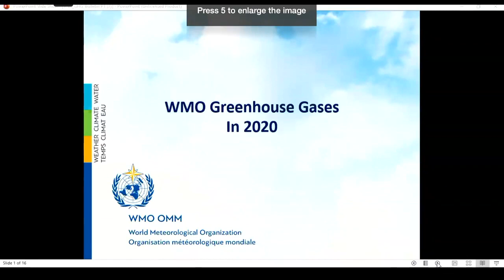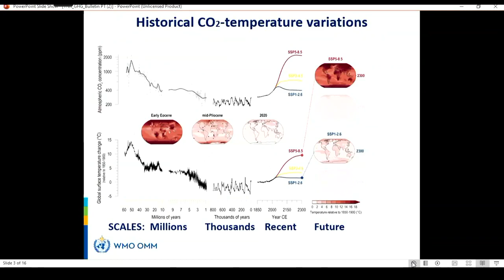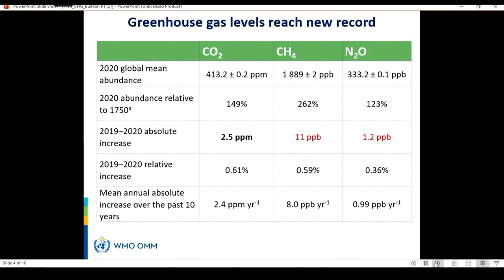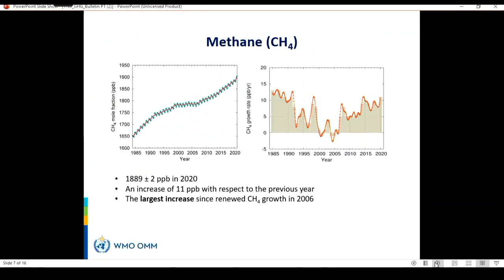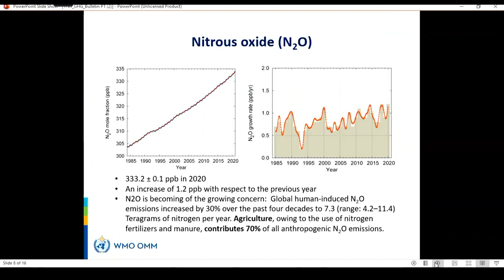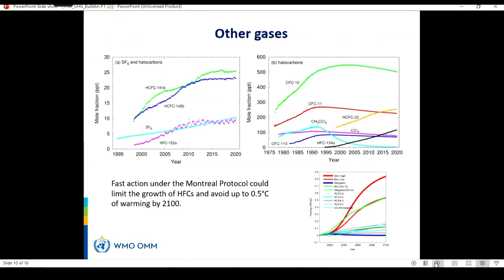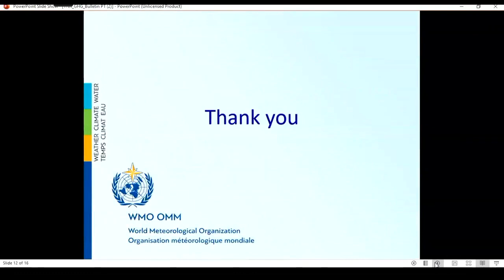Climate Crisis: Greenhouse Gas Bulletin 2021 - World way off-track in containing global temperature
Ahead of the annual UN Climate Change Conference (COP26) on 31 October, the World Meteorological Organization (WMO) warned that the world is ‘way off-track’ in containing global temperature rise with the concentration of carbon dioxide (CO2), the most important greenhouse gas, reaching 413.2 parts per million in 2020. This is 149 per cent of the pre-industrial level.
Speaking today (25 Oct) at the presentation of this year’s ‘Greenhouse Gas Bulletin’ at the United Nations in Geneva, Prof. Petteri Taalas, WMO Secretary-General of the World Meteorological Organisation (WMO) said, “we have again broken records in main greenhouse gases; carbon dioxide, methane and nitrous oxide, and this negative trend that we have been observing in all reports for decades has continued also this year.”

WMO’s annual flagship report on concentrations of heat-trapping greenhouse gases in the atmosphere stated that as long as emissions continue, global temperature will continue to rise. Given the long life of CO2, the temperature level already observed will persist for several decades even if emissions are rapidly reduced to net zero. Alongside rising temperatures, this means more weather extremes including intense heat and rainfall, ice melt, sea-level rise and ocean acidification, accompanied by far-reaching socioeconomic impacts.

WMO said, at the current rate of increase in greenhouse gas concentrations, the world will see a temperature increase by the end of this century far in excess of the Paris Agreement targets of 1.5 to 2 degrees Celsius above pre-industrial levels.

“We need to mitigate emissions, there is no way around it. We need to reduce emissions as fast as possible,” said Oksana Tarasova, WMO’s chief of Atmospheric and Environment Research Division. She added that “when countries are taking commitments to be carbon neutral, (the) atmosphere gives us a very clear signal that our commitments should be converted in something which we can see in the atmosphere. If we do not see our - let's say at least the decreasing growth rate of the major greenhouse gases - we cannot actually declare the success in climate agenda. We are making measurements and we are providing objective information on what is going on in the atmosphere, so commitments should be followed by the actions.”

A new striking information in this year’s greenhouse gas bulletin is the scientific proof that the south-western part of the Amazonian rainforest has developed from a carbon sink to a producer of carbon.

“We have already seen some alarming indications that for example the Amazonian rainforest ecosystem it used to be a major sink of carbon has become now a source of carbon which is alarming, and this is related to deforestation in the area and also changes in local climate because of this deforestation and also higher temperatures which are favoring evaporation,” Taalas said.

CO2 is the single most important greenhouse gas in the atmosphere, accounting for approximately 66 per cent of the warming effect on the climate, mainly because of fossil fuel combustion and cement production. Roughly half of the CO2 emitted by human activities today remains in the atmosphere. The other half is taken up by oceans and land ecosystems.

“It is clear from science that these concentrations of greenhouse gases, they are driving climate change and if we are able to mitigate those emissions, we could phase out the negative trend in climate around 2060,” Taalas said. “So that is our aim, but we have also some parameters, some features that will continue for even hundreds of years and that means the melting of snow and ice and melting of glaciers and a related sea level rise. So, we have already reached such a high concentration of carbon dioxide that the problem does not go away fairly, fairly soon.”

Carbon dioxide remains in the atmosphere for centuries and in the ocean for even longer. Many countries are setting carbon neutral targets and it is hoped that COP 26 will bring an increase in commitments.

According to WMO’s chief, “we have all the technical means to convert our energy systems, our transport systems and most of the industry systems to become climate friendly. And also, we have the financial resources to reach that but, so far, the progress has been too slow.”